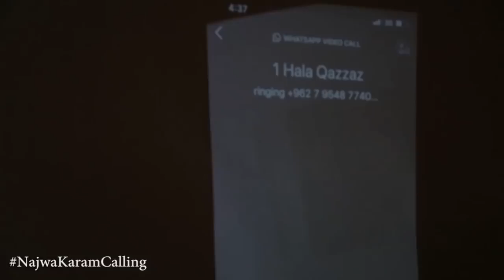نجوى كرم تتّصل ببعض معجبيها بالـ video call... وهم مصدومون!